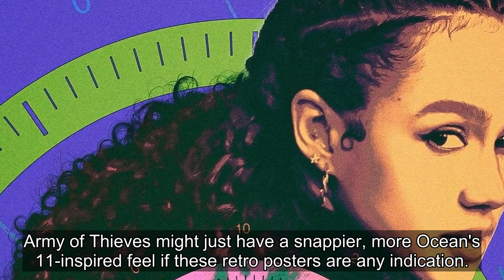Zack Snyder's Army of Thieves Posters Give Each Character a Heist Role